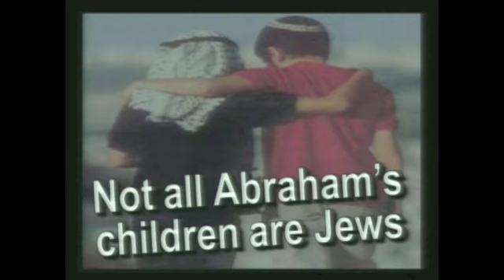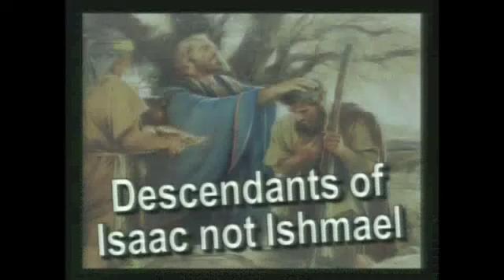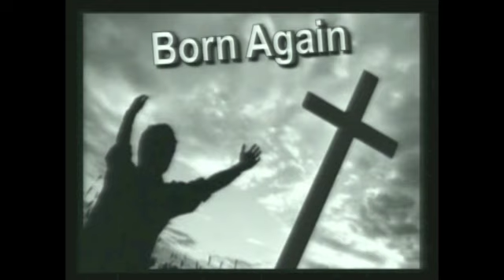The Mercy of God Almighty - Part 2, Romans 9:6-9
In part two of a series out of Romans 9:6-9 titled, "The Mercy of God Almighty," pastor JD answers the question of how we can know whether or not we, or someone we know, is a true Christian or not.